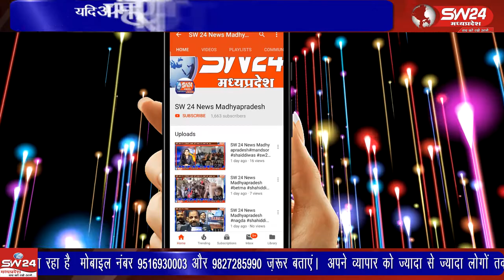Segaon | SW 24 News Madhyapradesh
सेगांव में पूर्व गृहमंत्री बाला बच्चन, कांग्रेस नेता प्रेमसिंह के निवास स्थान पहुंचे थे। जहां पर क्षेत्र के देवझिरी और बोबलवाड़ी निवासियों ने देवझिरी में ट्रांसफार्मर बदलने और आसपास के फालियों में बिजली की समस्या बताई। सेगांव से संजय जायसवाल की रिपोर्ट